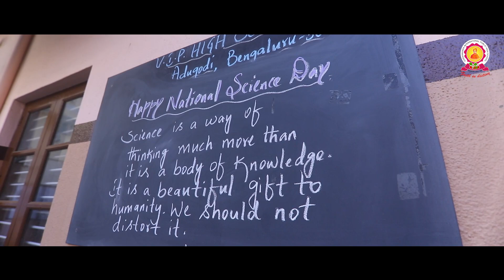NATIONAL SCIENCE DAY- 2022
PLANETARIUM SHOW WAS ORGANIZED ON  NATIONAL SCIENCE DAY , 28th FEBRUARY 2022 .